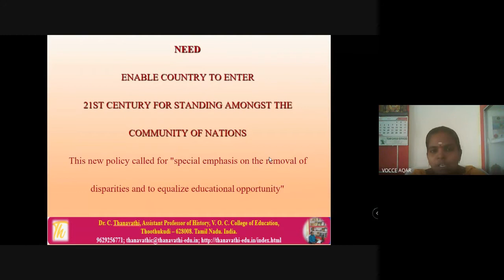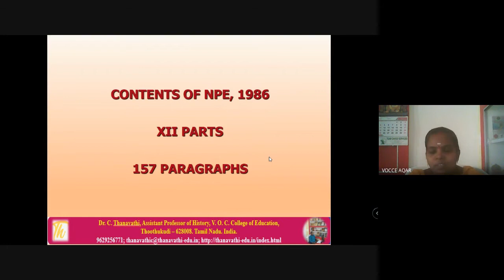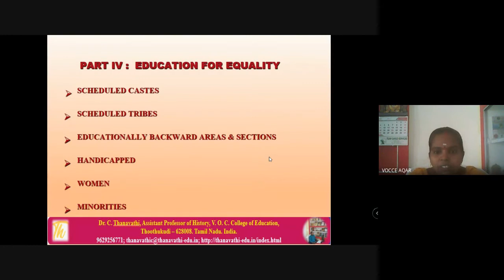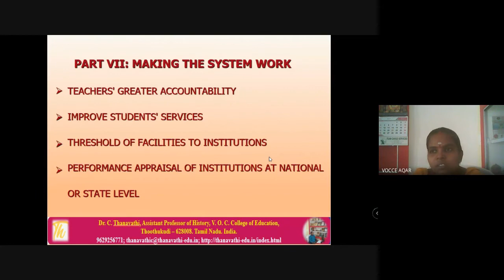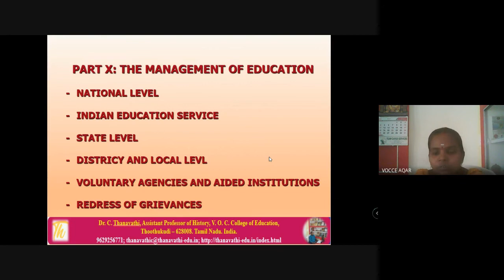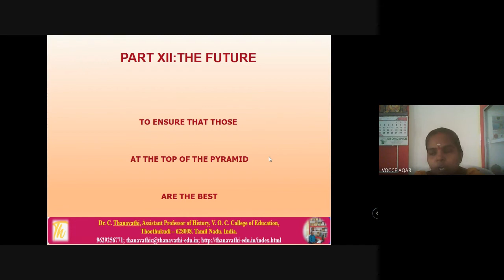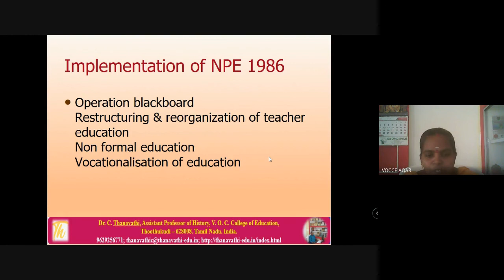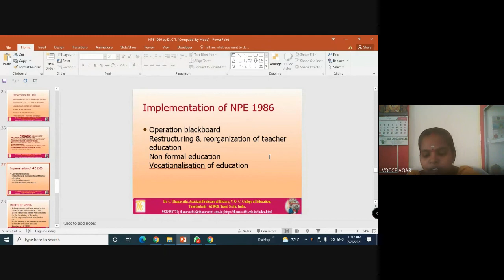National Policy on Education 1986/Dr.C.Thanavathi